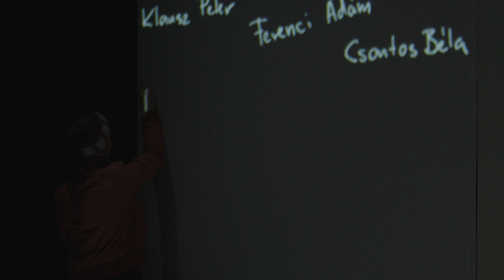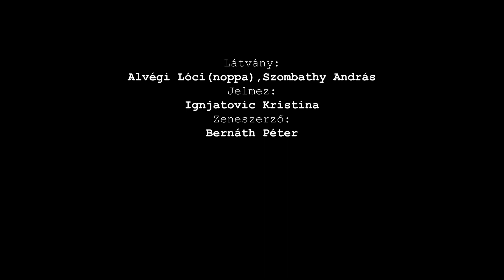FÜGE / eSzínház Fesztivál '23: Hajtűkanyar Autósiskola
Színház: Függetlenül Egymással Egyesület
Szerző: Schwechtje Mihály
Rendező: Schwechtje Mihály

A Hajtűkanyar Autósiskola egy fekete komédia. Mravik Róbert vizsgabiztos, kollégájával a gépjármüoktató Boda Lehellel egy harcos, korrupcióellenes vizsgázóval, Polgár Júliával keveredik összetűzésbe, mikor kenőpénzt próbálnak kérni a vizsgáért cserébe. A történet ebből az alaphelyzetből indul el, sok fordulattal és mindannyiunk életéből ismert helyzetekkel szórakoztatja a nézőket.